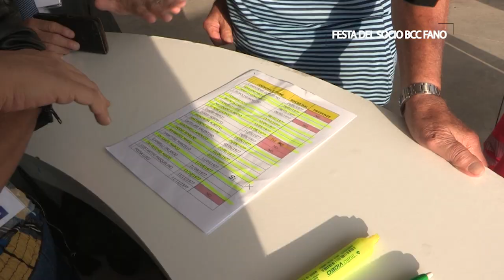Festa del Socio BCC Fano (7 settembre 2019)